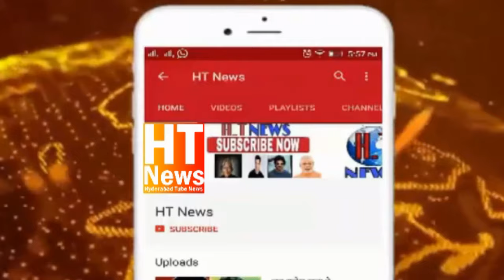Black day: Muslim girls and women offer “Qunoot” prayers on the eve of Babri Masjid demolition